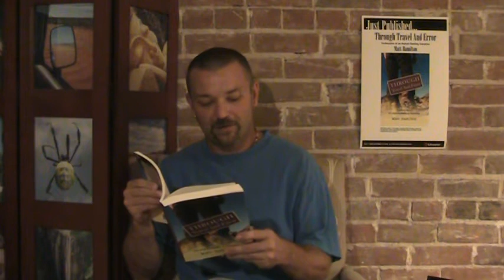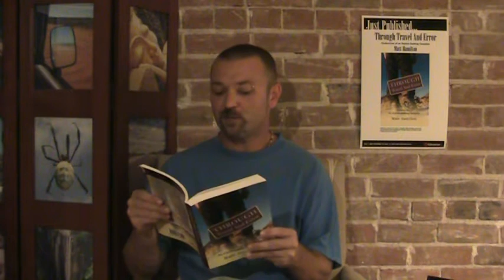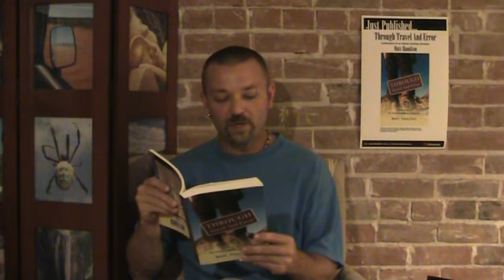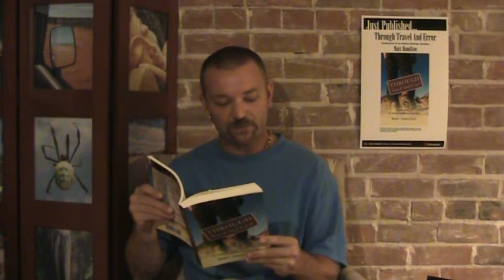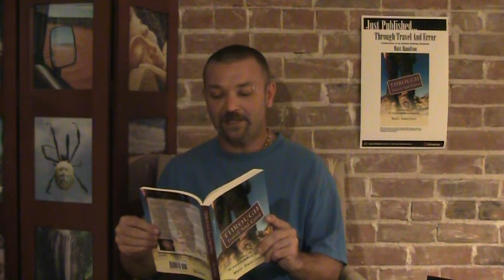More Confessions...Chapter 22. FINDING MALAWI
The harder it is to reach a destination, the more rewarding that destination ultimately becomes...

My journey to a tiny, remote Malawian village certainly provided many unique and challenging hurdles to overcome, slaughter and, in some cases, wash off...

Despite the copious amounts of "space chicken", the adventure was an experience that will never be forgotten.